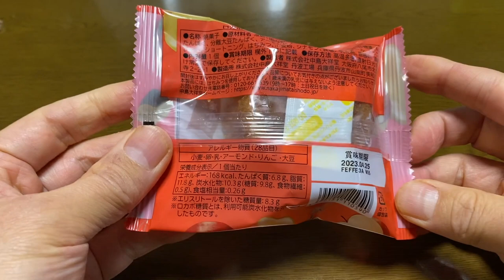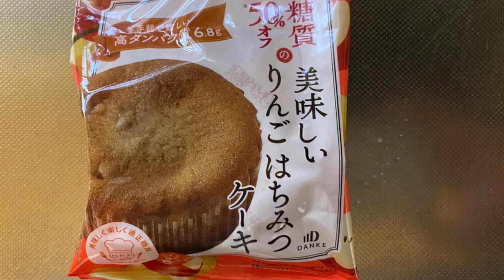【スイーツ（JAPAN sweets）】美味しいりんごはちみつケーキ 「株式会社 中島大祥堂」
【美味しいりんごはちみつケーキ】（スイーツ　JAPAN sweets）
手軽で嬉しい高たんぱく質　6.8g
168kcal